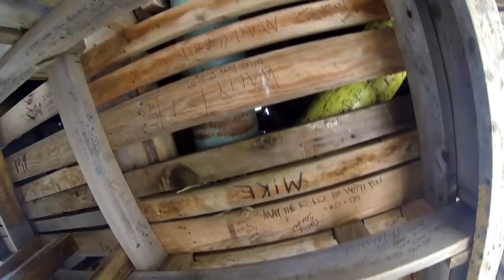Worlds Tallest Tree House? Walk-through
This was some "behind the scenes" footage of a tree house in Crossville TN Vivid Aerials filmed.

"When God told Horace Burgess to build a treehouse, he promised that Burgess would never run out of materials. So far he hasn't. Using tons of reclaimed wood, Burgess has built a 10 story treehouse in Crossville, Tennessee. Burgess claims it is the world's largest treehouse and since no one has disputed him yet, his fantastic 100 foot tall structure continues its reign. Known as the Minister's Treehouse, it should not be confused with the world's tallest wooden building soon to be built, because its foundation is an 80-foot-tall white oak tree.
    The enormous treehouse has 10 floors averaging from 9 to 11 feet high, and although Burgess has never measured it, he estimates the treehouse to be between 8,000 to 10,000 square feet. Built entirely from wood that has been donated or salvaged from from sheds, barns and garages, the structure has taken on it's own organic feel. Burgess, who is a landscape architect and an ordained minister, has put about $12,000 of his own money into it, spent partially on nails, of which there are approximately 258,000. Other recycled materials like license plates, furniture, roofing material, and plexiglass skylights have also helped fill out the structure.
    Inside there are spiral staircases, a sanctuary, a choir loft, a basketball court, and countless rooms, walkways and balconies. For his 11th wedding anniversary, Burgess built his wife a belfry tower, or what he likes to call "the only penthouse in Cumberland County." Inside the tower are chimes handmade from 10 oxygen acetylene bottles weighing 5,700 pounds. Outside is a garden that Burgess has designed with daffodils, irises, narcissus, gladiolas and wild daisies, which spells out J-E-S-U-S. As Burgess says, "The whole message of the thing is if you come to see the site and climb to the top, you'll see Jesus in the garden, and the preacher didn't have to say a word." He's still building, though."